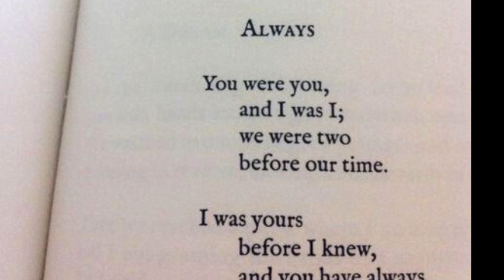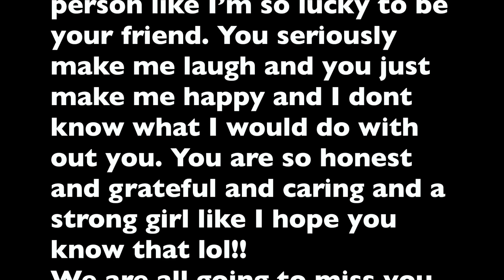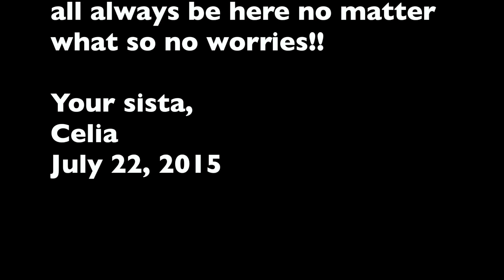Happy Birthday Heran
Celia

The music is The Fall by Imagine Dragons.